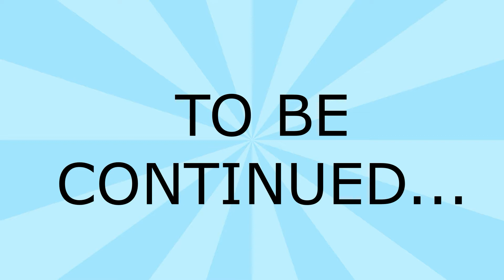Fly Simulator | Games Under £1 for a reason Thursday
Hit like if you liked the video! Today we play fly simulator it was a lot of fun, not half bad for under a pound!